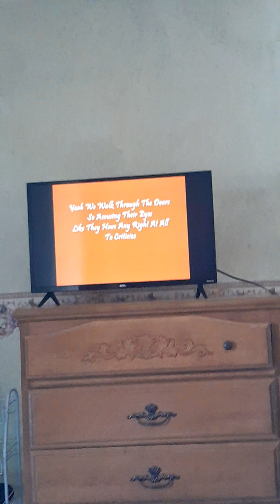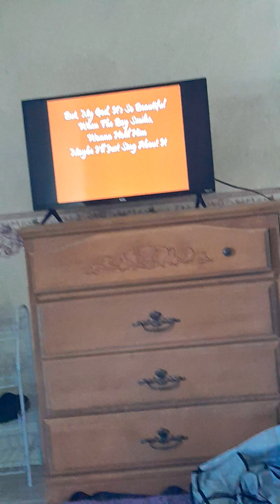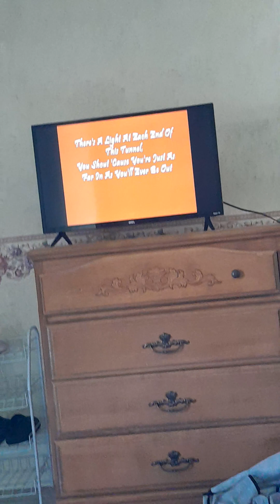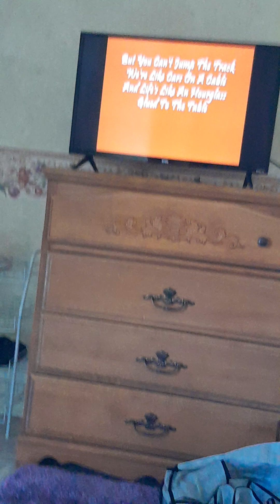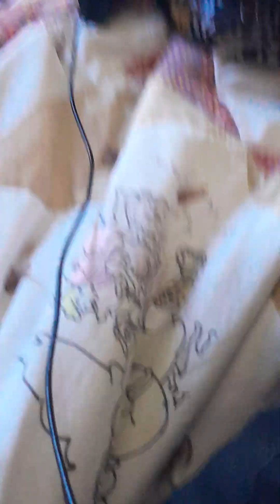🎤 karaoke BREATHE 2AM